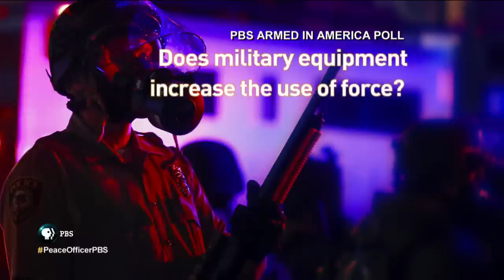Armed in America: Police & Guns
Join PBS for a special Town Hall event examining the nation’s rising gun violence.